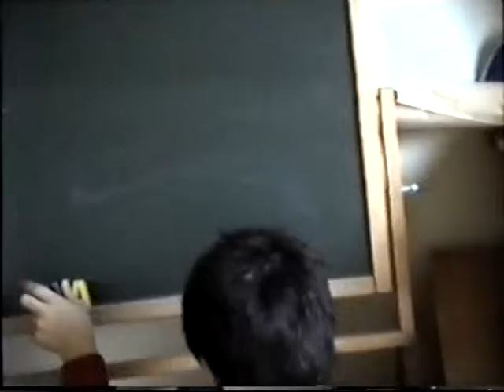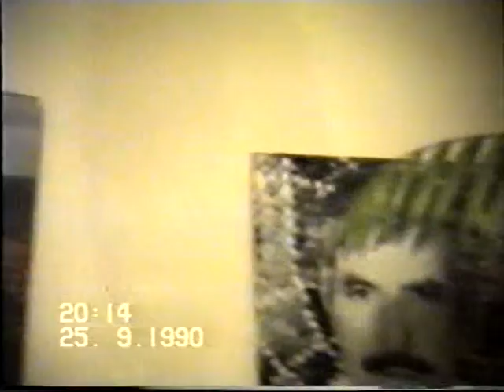1989 1998 Cocuklarim 2